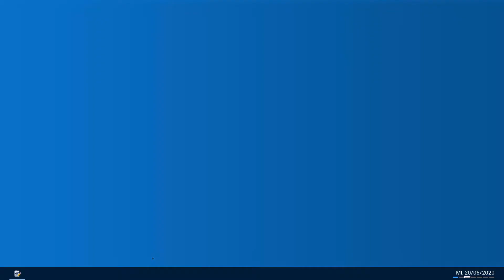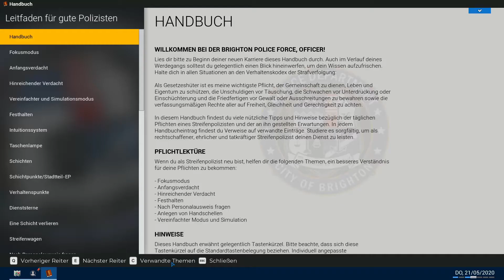🚔#23 Let's Play Police Simulator / Polizei Simulator Deutsch -Das war unnötig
🌴👤 Kopf Phantom 👤🌴

🔽Mein Equipment🔽

🎥 Kamera & Zubehör

🖥️ Computer

*Prozessor Kühlung
*Lüfter oben
*Grafikkarte: AMD Radeon RX 5700 8GB

⌨️🖱️Computer Zubehör

*Monitor 1 & 2
*Drucker 1
*Drucker 2
*Go XLR (Audiointerface):

🔽 Sonstiges

*Numark Dj Controller

Bestellt Ihr das jeweilige Produkt über den jeweiligen Link, profitiere ich von einer kleinen Provision die von Amazon direkt vergütet wird, Euer Preis ändert sich natürlich nicht und es entstehen absolut keine mehr Kosten, damit unterstützt Ihr mich letztendlich. Danke ❤️